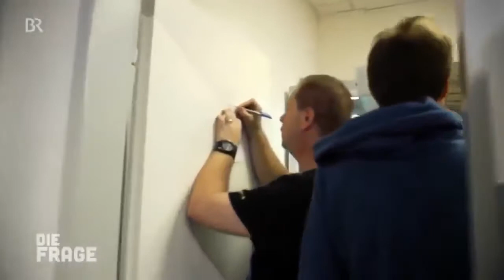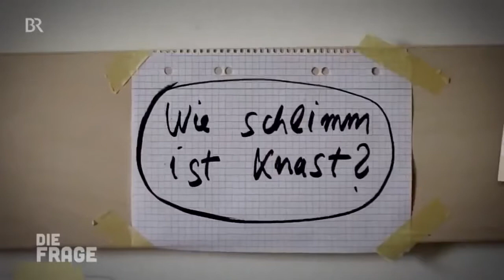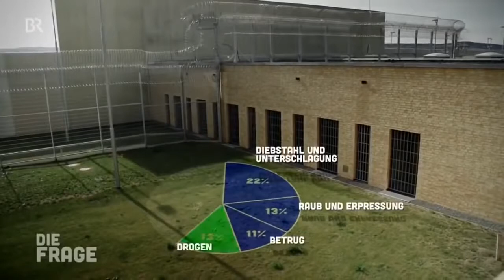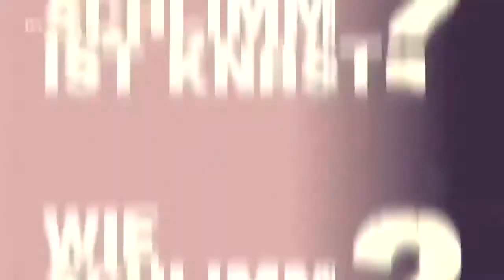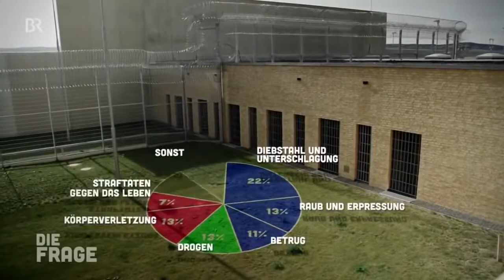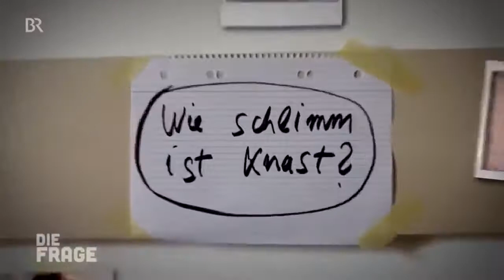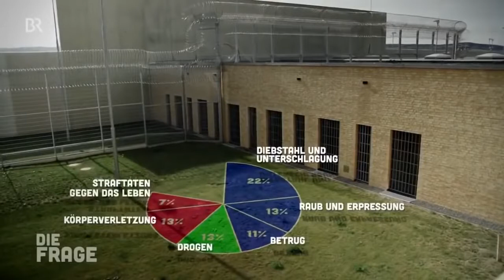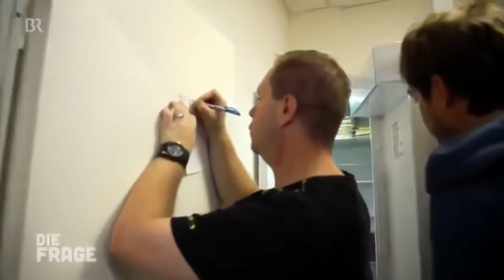Wie schlimm ist Knast? || Die Frage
Aber im Gefängnis gehören Gewalt und Drogen zum Alltag - und die Rückfallquote.

Was läuft wirklich ab hinter den Gefängnismauern? Michael wollte es wissen und hat einen Tag und eine Nacht im Knast verbracht. Beim Mittagessen und Freigang lernt er Steve und Römi kennen,.

Den Knast kennen wir nur aus Rap-Songs oder Serien - aber wie ist es wirklich im Gefängnis? Michael lässt sich einweisen und verbringt zwei Tage hinter Gittern. Die Erkenntnis: Die Würde.

Wie Schlimm ist Knast Wirklich? - Die Frage - Deutsche Gefängnisse Wenn Leute große Scheiße bauen, sperren wir sie weg. Ins Gefängnis. Was dann dort .

Abonnie